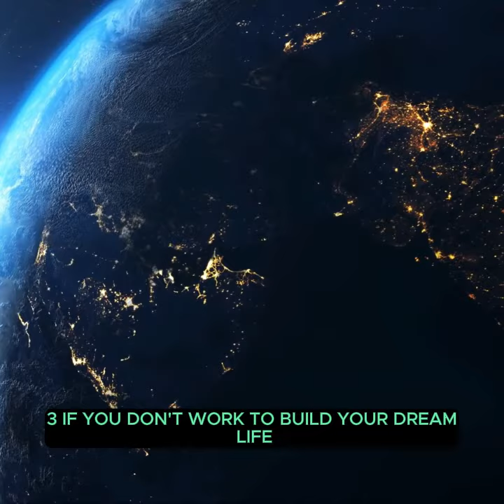Quotes by Famous People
The greatest glory in living lies not in never falling, but in rising every time we fall. - ...